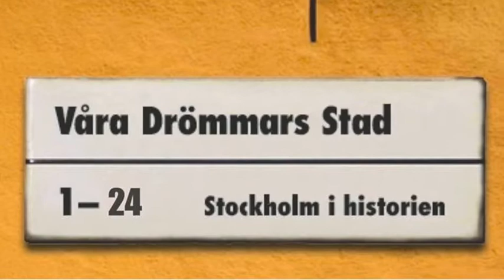Våra Drömmars Stad Hötorget